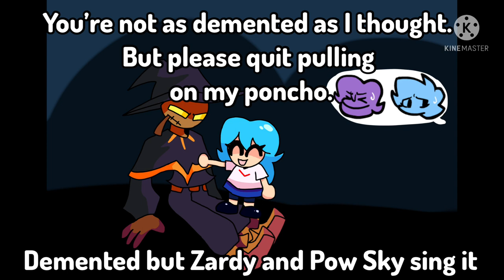Please quit pulling on my poncho. (Demented by Zardy and Ski sing it)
Another one of my underrated Vs Jeffy covers!

(Checklist)

-Doh De Oh (AGOTI and Nikusa sing it)
-Pencil (Lane and Yuri sing it)
-Bang Em and Slang Em (Aldryx and NuSky sing it)
-Play-Doe (Coralie sings it)
-Real Boy (Aldryx and NuSky sing it)
-Fraud (Dave and Meri sings it)
-Demented (Zardy and Ski sing it)
-Run!!! (Skyblue and Suicide Mouse sing it)